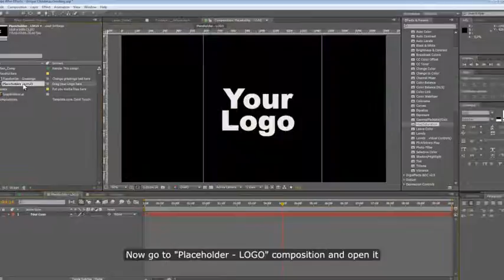After Effects template.New Year 2015-Unique Christmas Greeting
his template is a short Christmas logo revealer with greeting message. The strongest side of it is a great quality render with capability to change almost any element color.
Features

    No 3-rd party plugins required
    Ability to change colors almost of any element in the scene
    FULL HD Support

Requirements:

    Adobe After Effects CS5 or higher